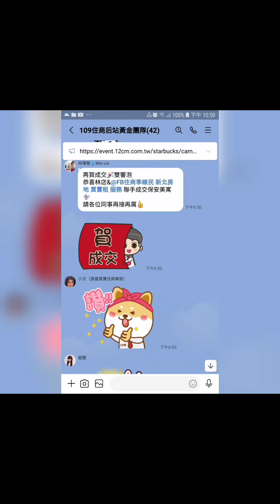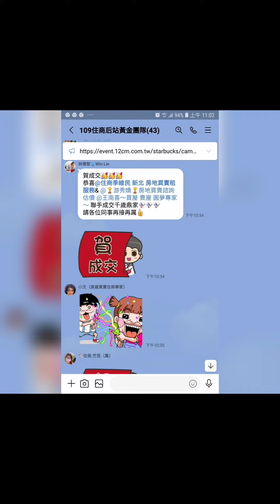住商樹林區後站店【成交1588萬】新莊區 中正路 新生巷4☆號【B1+1樓/4樓】【0房1廳1衛1陽台】【門前車位】您有房屋想要賣嗎？【歡迎委託】0921-160-849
☆【成交1588萬】新北市 新莊區 中正路 新生巷4☆號【B1+1樓/4樓】【0房1廳1衛1陽台】【門前車位】【有地下室】

1.【權狀26.98坪】【主建物26.98坪】
2.【B1+1樓/4樓】        【地坪8.24坪】
3.【0房1廳1衛1陽台】【附屬0坪】
4.【公寓】                      【公設0坪】
5.【68年完工】             【朝西北】
6.【有地下室】
7.【門前車位】
8.  裕民國小   福營國中
9.  龍鳳公園    裕民街市場
0.  樹林火車站    丹鳳捷運站

【Line 連結】

【臉書  季維民】

☆【YouTube 房地產】

☆【Instagram 房地產】

☆【Thread 房地產】

☆【Pixnet 房地產】

☆【591 房地產】

☆【5168 房地產】

☆【Messenger 房地產】

  84年 不動產證照
109年 不動產證照
101年 證券商 高級務員證照
100年 證券商 業務員證照
100年 股務人員證照
  99年 金融市場證照

immovables【不動產】
Landlord【房東】
hight-rise block
Larg building
Huge building
Mansion【大廈】【豪宅】
flat【公寓】
personalty 【動產】

樹林區電梯
樹林區華廈
出租房屋
房屋租賃
房地產
不動產
地價稅
建築線
土地增值稅
重購退稅
履約保證
建經公司
代書
地政士
貸款
利息
建築經理公司
銀行利率
建築師
建築物
住宅
厝
農地
建地
工業用地
線上賞屋
樹林區房仲
樹林區仲介
樹林樹林區房仲
樹林區仲介
樹林房地產
樹林區不動產
樹林不動產
樹林區房屋
樹林房屋
樹林區土地
樹林土地
樹林賣房
樹林區賣房
樹林賣屋
樹林區賣屋
樹林賣房屋
樹林區賣房屋
樹林買房
樹林區買房
樹林買樹林區房屋出租
樹林賣房
樹林區賣房
樹林賣屋
樹林區賣屋
樹林賣房屋
樹林區賣房屋
樹林區買房
樹林買屋
樹林區買屋
樹林買房屋